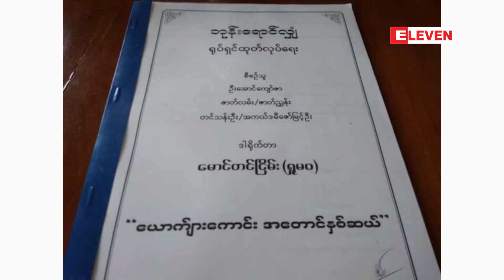ယောကျာ်း ကောင်း အတောင်နှစ်ဆယ် ရုပ်ရှင် ဇာတ်ကား အကြောင်းပြောတဲ့ ဒါရိုက်တာ မောင်တင်ငြိမ်း(ရူမဝ)